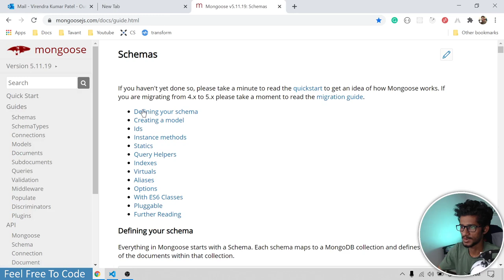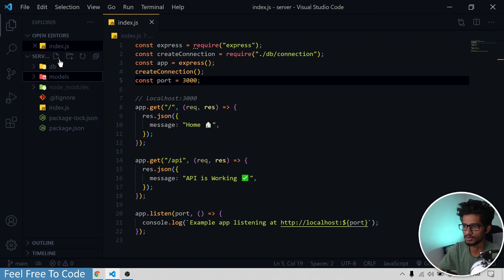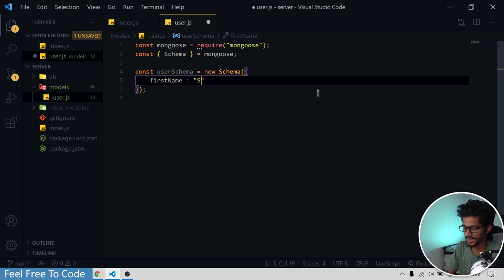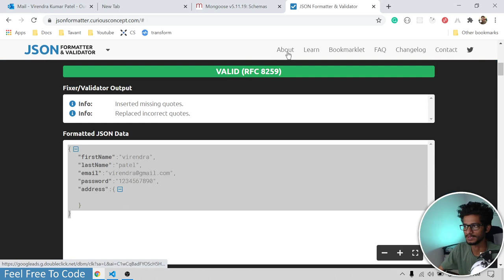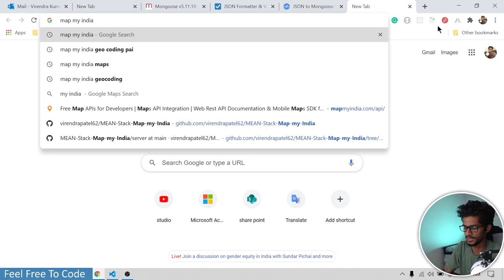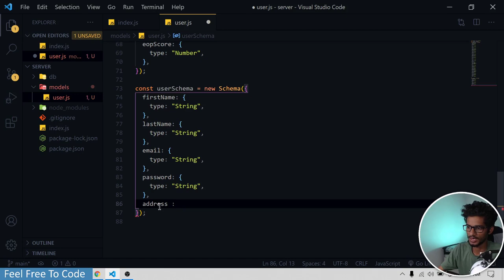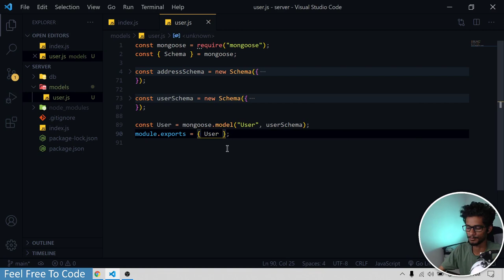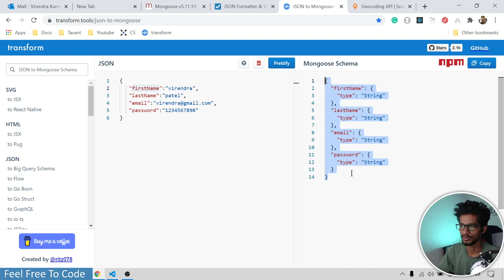#3.Creating Schema | Some Utility Tools 🔥